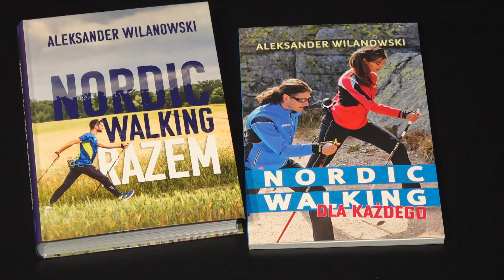Spacer Nordic Walking – Prosta Droga Do Zdrowia – Zbadaj PROSTAtę!